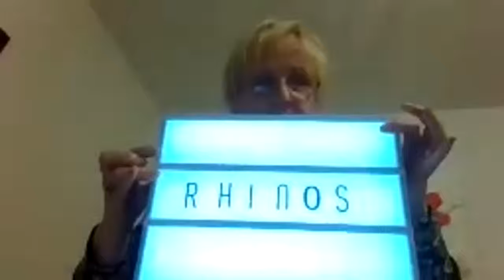Product Demos from the new team members